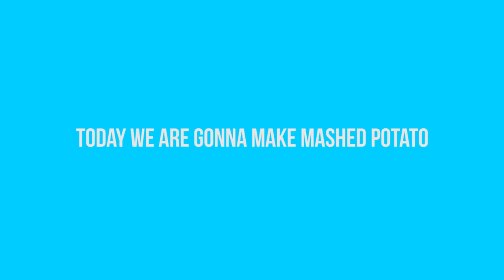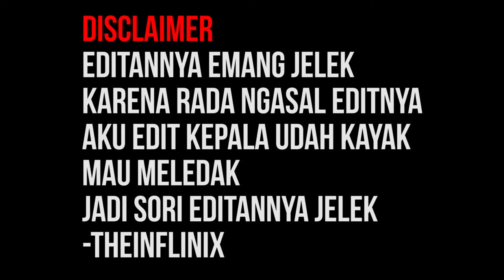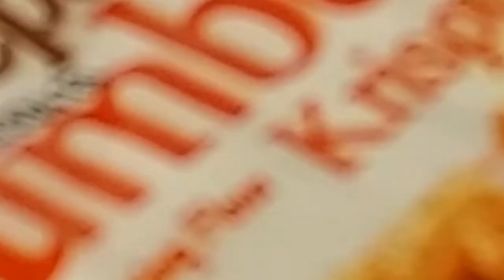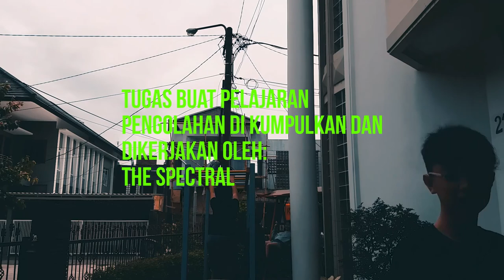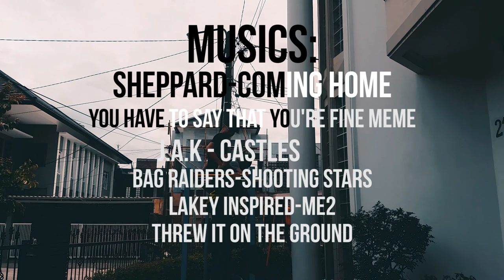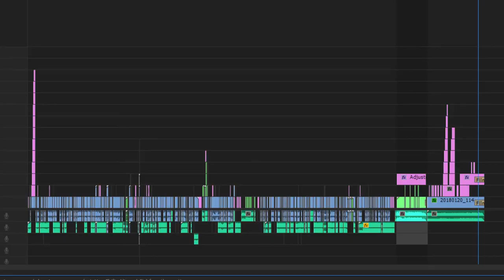How To: Kentang Goreng and Mashed Potato (Bahasa Indonesia)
HAI, INI JUGA TUGAS SEKOLAH :") GPP LAH YA
Line Official: @npy8888g (Jarang Aktif)
Twiter: @TheInflinix
KEEP IT SWAG, BYE!